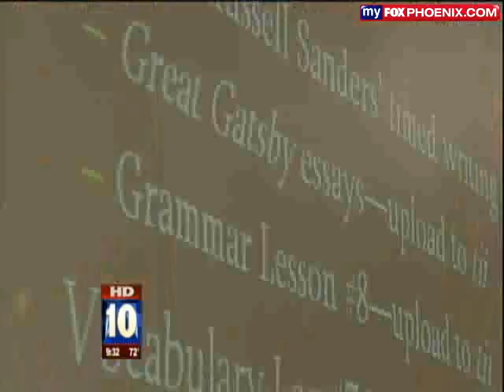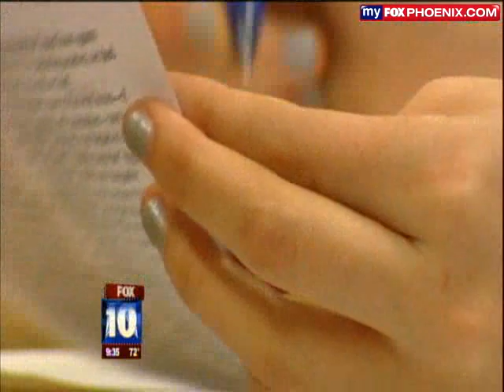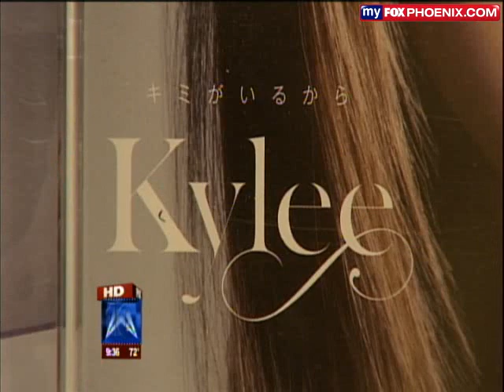Kylee - Meet Kylee. Kylee Saunders Fox 10 News Profile.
Kylee Saunders - Fox 10 Phoenix News Profile. Documents Kylee's career from the beginning and offers some insight to her home and school life. Appearances include her parents, Brad & Aiko and siblings, Tayte & Ashley as well as Kylee's childhood friends and teachers.